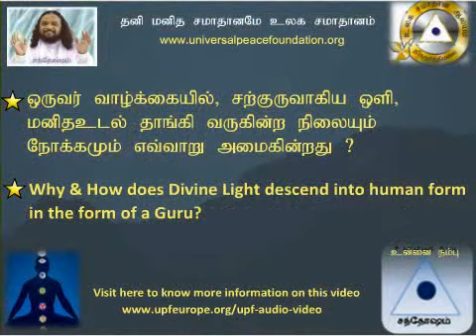Jivan Mukti (ie) liberation or merge with Divine Light (Paranjothi)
What are the steps to be taken by an aspiring soul for attaining Jivan Mukti (ie) liberation or merge with Divine Light (Paranjothi)?

UNIVERSAL PEACE FOUNDATION is a registered Trust with the vision of  ‘Universal Peace through Individual Peace’ . Founded in 1994, Universal Peace Foundation has been addressing the subtle layers of human personalities to enable internal transformation to discover the true potential of individuals.